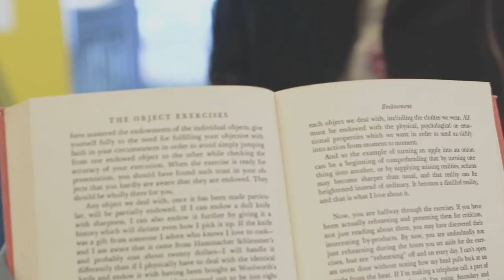SCHOOL FIGHT SCENES / GIRLS FIGHT SCENE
Girls fight scene from: Don't judge a book by its cover - action film

-Song: grandson - Blood // Water

-Name of the girl fighting: Gabriella Corvina